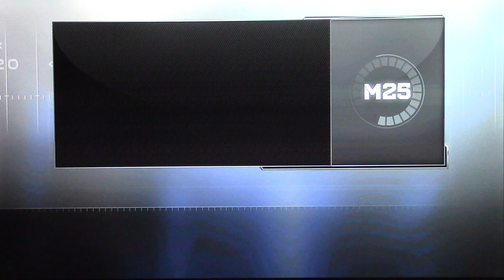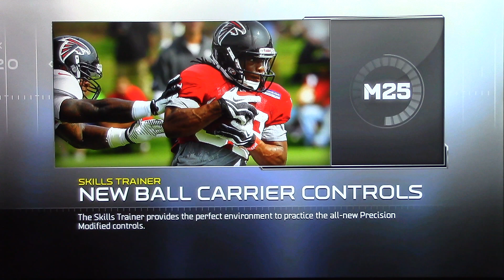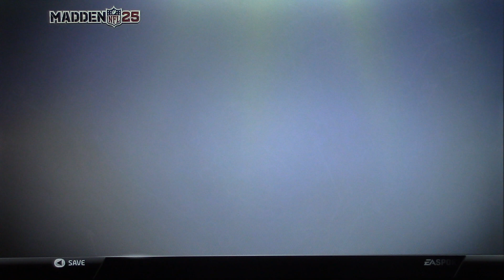We Didn't Make It! | Madden NFL 25 Career Mode #7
Hello everybody! Welcome to the second - to - last episode of Madden Career Mode! I'm sorry we didn't make it to the playoffs or anything! But still I hope you guys liked this series! Enjoy! :)